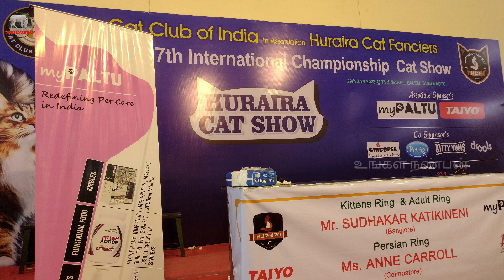சேலம் பூனைகண்காட்சி salemcatshow2023 cat cats catlover Hurairacatshow2023@Tamilsingam5500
சேலம் பூனைகண்காட்சி salemcatshow2023 cat cats catlover Hurairacatshow2023‎@UNGALNANBAN5500

வணக்கம் நண்பர்களே நாம் இந்த பதிவில் பார்க்க இருப்பது என்னவென்றால் சேலம் மாவட்டத்தில் நடைபெற்ற வளர்ப்புப் பூனையின் கண்காட்சியை தான் பார்க்க இருக்கிறோம் இங்கு பூனை வளர்க்கும் நண்பர்கள் விதவிதமான ரகமாக பூனையை எடுத்து வந்துள்ளனர் மேலும் அதன் திறமைகளை மற்றும் அழகுகளையும்கண்டு நடுவர் அவர்கள் பரிசினையும் அளித்து வருகிறார் அகில இந்திய நடைபெற்ற சேலம் பூனைகண்காட்சி 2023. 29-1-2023 அன்று நடந்த பூனைகள் கண்காட்சி

Hello friends, what we want to see in this post is the cat exhibition held in Salem district, where cat breeders have brought different types of cats and the judges will judge them based on their skills and beautyPresented by All India Salem Cat Show 2023.Cat Fair held on 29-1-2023